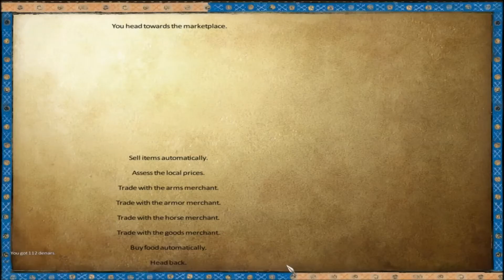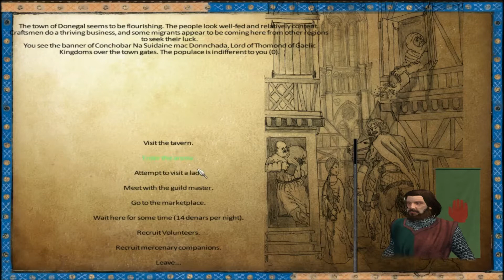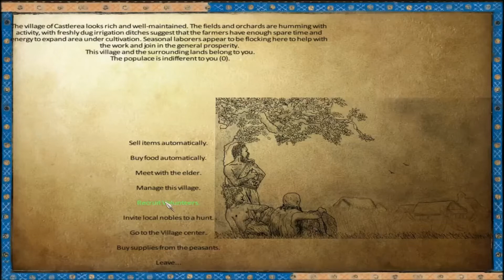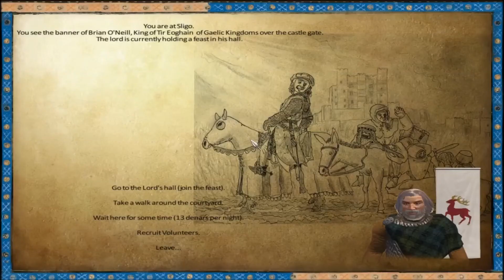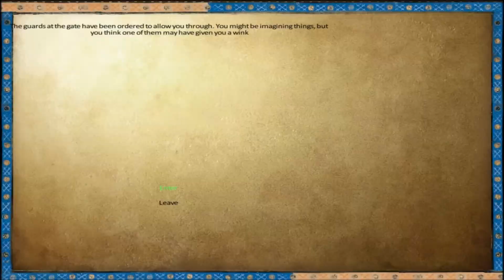Anno Domini 1257 - Quest for Independence Pt.2 - "War with Norway" [Warband Mod]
Anno Domini 1257 - Mount & Blade Warband Mod Gameplay

Faolan Fitzpatrick, the young lord of Castlerea, finds himself in over his head as he tries to navigate the murky court politics of the fractured Gaelic kingdoms. Join him in his quest to unite Ireland in this let's play of the Anno Domini 1257 mod for Mount and Blade Warband!

Music